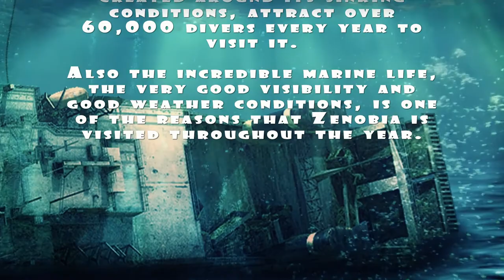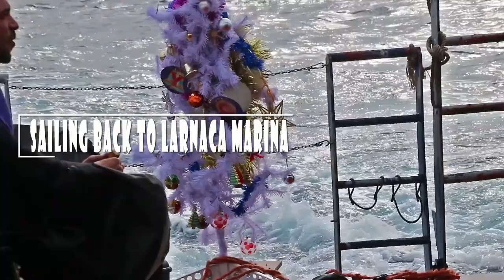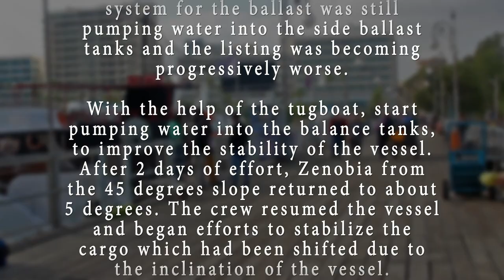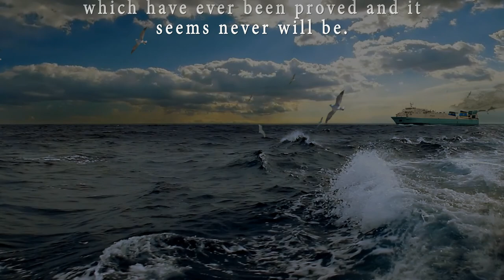Zenobia Wreck, Christmas Tree Decoration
Divers get into the holiday spirit by decorating the famous zenobia wreck and sent a warning message about the threat of marine plastic pollution.
The divers chose a white tree and decorated it, with nontoxic ornaments that will not disintegrate in the ocean. Αt the end of the event the decoration was withdrawn leaving the shipwreck in its original condition

As every year, the Zenobia Wreck Christmas decoration, became at the second weeks of December and is supported by the owner company of the shipwreck (A.A.K. Larnaca Napa Sea Cruises ) and the Larnaka Tourism .

A.A.K. Larnaca Napa Sea Cruises

Zenobia Story

Τhe Zenobia shipwreck is located in cyprus, near the Larnaca city coastal front, and is one of the world best diving destinations.
The huge and beautiful wreck, the multiple diving experiences that offers, as the myth created around its sinking conditions, attract over 60,000 divers every year to visit it. Also the incredible marine life, the very good visibility and good weather conditions, is one of the reasons that Zenobia is visited throughout the year.

The M/S Zenobia, a roll-on roll-off ferry, was built in 1979 by Kockums in Malmo, Sweden. The design of the ship incorporated the latest technology, to reduce fuel consumption with the proper design and use of an electronic balance system.

A Zenobia she had set off from Malmo on her maiden journey on May 4th 1980, bound for Syria, carrying 104 lorries all loaded with cargo.

Zenobia entered the Mediterranean Sea through the Gibraltar Strait on May 22nd 1980 and sailed to Heraklion, Crete. After 2 days moored there she departed for Piraeus Port, Greece, en route the captain noticed for first time, problems with the steering. After checks revealed that the listing was caused by the computer controled pumps of the ballast tanks. The vessel stay moored at Pireaus and the crew try to fix the problem. After 4 days was believed that the problem have been solved, and departure onward to Syria.

On June 3rd 1980 near the coast of Cyprus the problem with the ballast had recurred, the slope of the boat reached the 45 degrees, making the ship unsafe. Τhe crew was rescued by lifeboat from another ship and the Zenobia was towed to the Larnaca port and anchor outside the harbour, at 1500 metres offshore.

The engineers that came for help, discovered that the computerised pump system for the ballast was still pumping water into the side ballast tanks and the listing was becoming progressively worse. With the help of the tugboat, start pumping water into the balance tanks, to improve the stability of the vessel. After 2 days of effort, Zenobia from the 45 degrees Slope returned to about 5 degrees. The crew resumed the vessel and began efforts to stabilize the cargo which had been shifted due to the inclination of the vessel.

Early in the morning of next day, Zenobia suddenly began to regain rapidly tilt. Τhe crew quickly abandoned the vessel with the aid of nearby boats and helicopters, and an effort was made to cut the anchor and tow the Zenobia to shallow waters. At 2.30 am on June 7th 1980 the Zenobia capsized and sank to the bottom of the Mediterranean in 42 metres with its £200 million worth of vehicles and cargo.

The quick sinking was caused by large quantities of water that flow into the ship, from the pilot's door, that is forgotten open. There are many rumours surrounding the exact cause of the sinking of the Zenobia, none of which have ever been proved and it seems never will be.